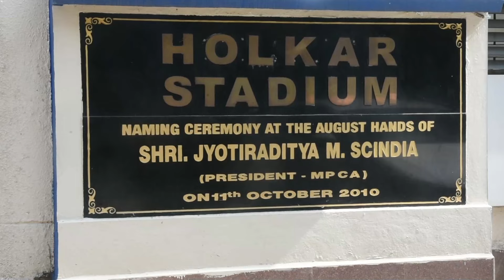Wickets and Wonders: A Stadium Expedition (A visit to the Holkar Stadium by the students of PE)